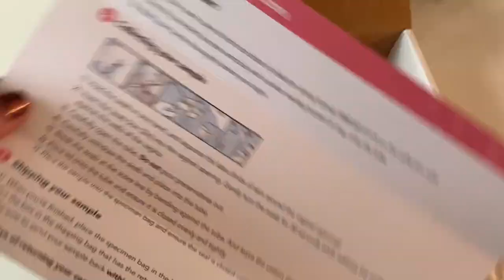Cervical Health Awareness Month: Nurx Home HPV Screen Test